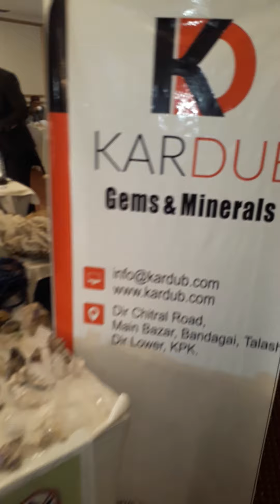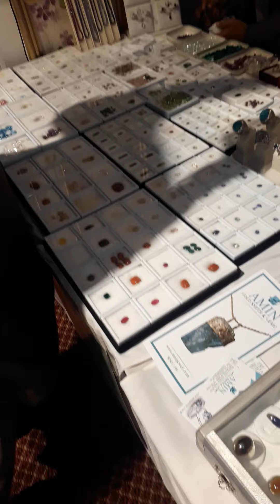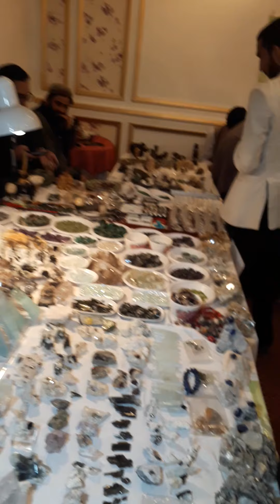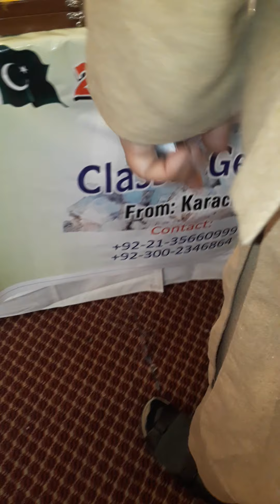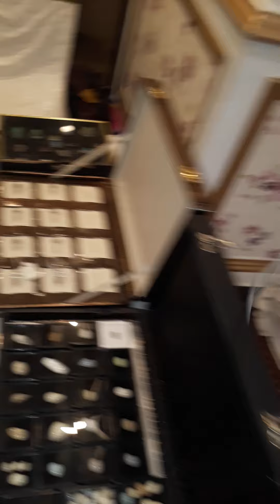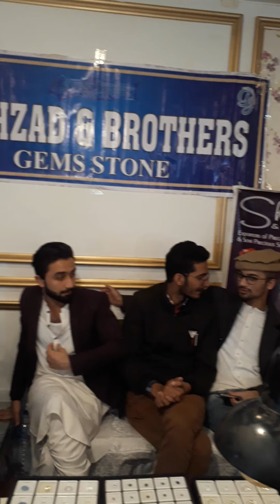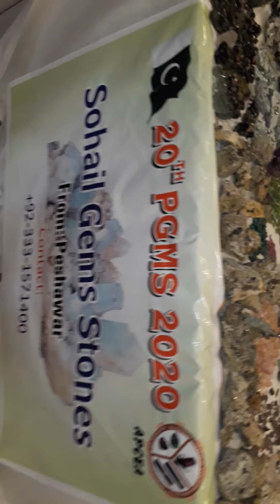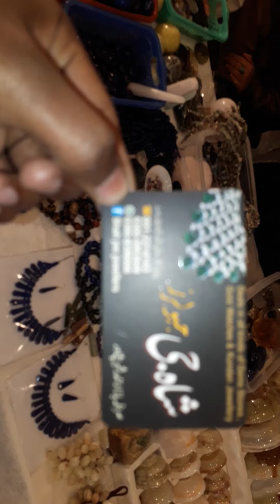Islamabad gemstones exibition show(1)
Is video me aapko islamabad me hony waly exibition k bary me dikhaya gaya hai tw plz.. is video ko end tak dekhem or agr achi lagy tw plz... subscribe bhe karen